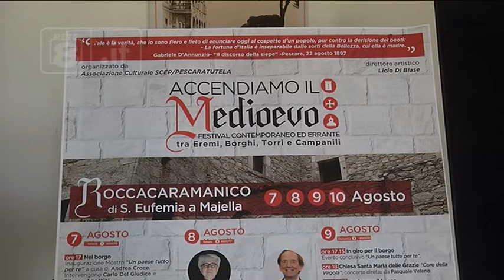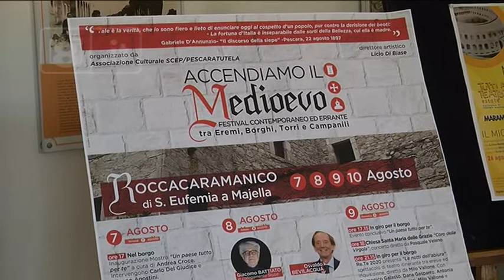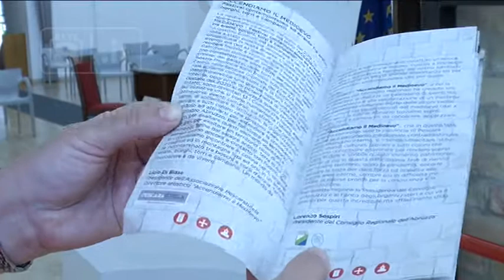Eventi – Accendiamo il medioevo”